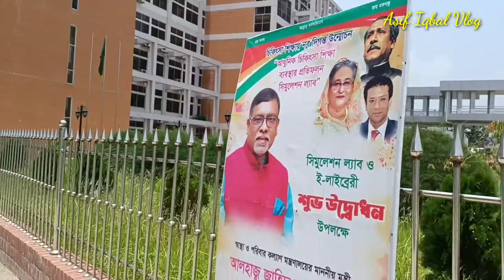কর্নেল মালেক মেডিকেল কলেজ হাসপাতাল মানিকগঞ্জ | Colonel Malek Medical College Hospital | Manikganj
কর্নেল মালেক মেডিকেল কলেজ হাসপাতাল মানিকগঞ্জ | Colonel Medical College Hospital | Manikganj |